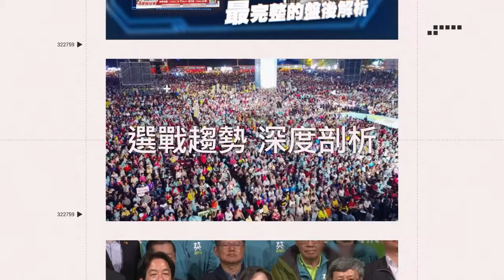粉絲快看！(G)I-DLE小巨蛋火辣熱跳《Queencard》獻唱中文歌《如果可以》嗨翻全場｜三立娛樂星聞